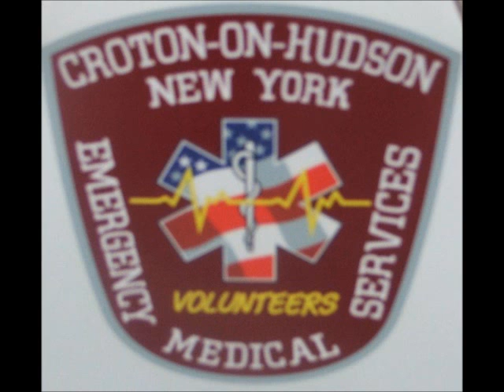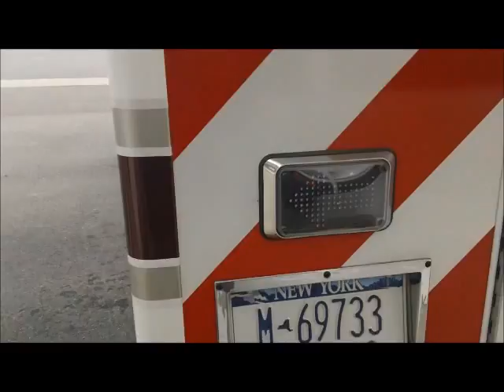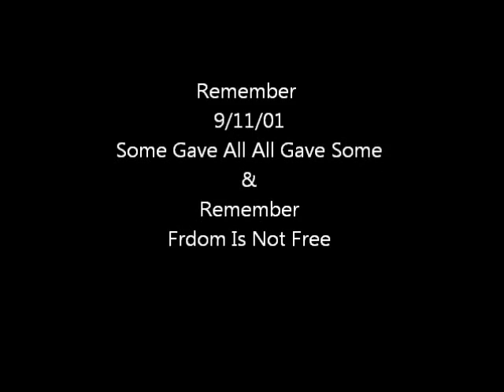Croton-On-Hudson NY. Volunteer Emergency Services Slide Show